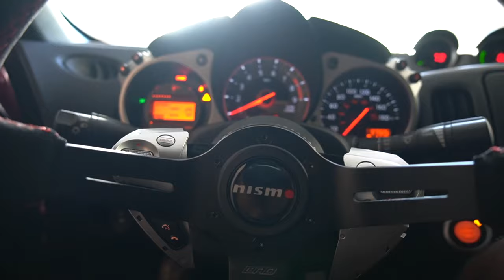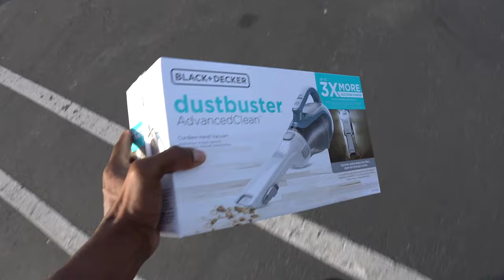Buying This Was LONG Overdue! | Life Reflection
This actually is a life changer! thank you guys for coming back to watch another video! more to come soon!